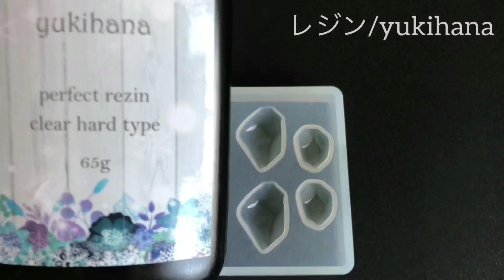【簡単】コットンパールピアス〜Elegant pearl accessories〜handmade🌿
こんにちは‎‪𓍯 ‬
今回は2wayで使用出来るデザインにしました。
キャッチを普通のタイプに変えて
レジンパーツを単品で使ったり
キャッチとパールをお持ちのピアスに合わせることが出来るので
1つこういうのを持っていたら結婚式やお呼ばれのときなども役に経つと思いますので
興味持って頂けたら
このチャンネルはハンドメイドに関する動画を中心に配信してます𓍯

やる気と励みになってます🧸💜

【レジン】ピアス作りから後半覚えておいた方がいいパーツ繋ぎのメガネ留めのやり方~handmade~